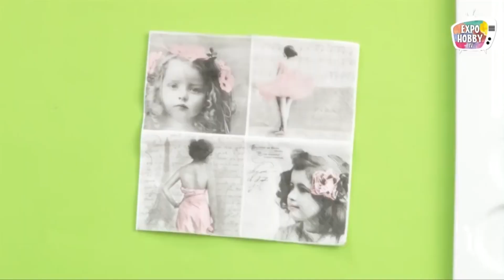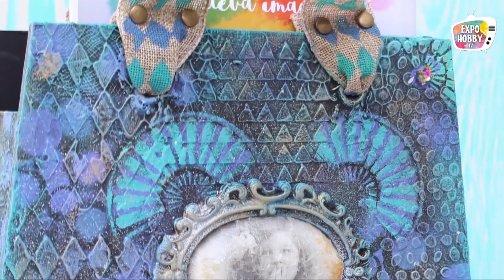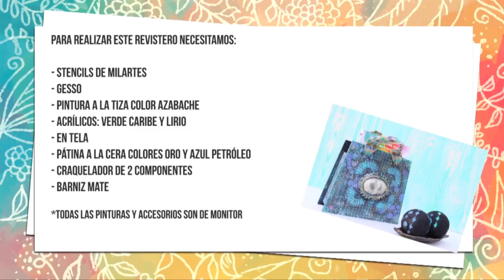MONITOR | Karina Cardozo | Revistero - Pintura Decorativa | ExpoHobby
▶️ Karina Cardozo nos enseña a realizar un Revistero con Acrílico Decorativo Monitor.

¿Les gustó la técnicas que nos mostró Karina?

🔺Les recordamos que en nuestro canal en YouTube podrán encontrar gran cantidad de técnicas y proyectos realizados por las profesoras que nos acompañan.